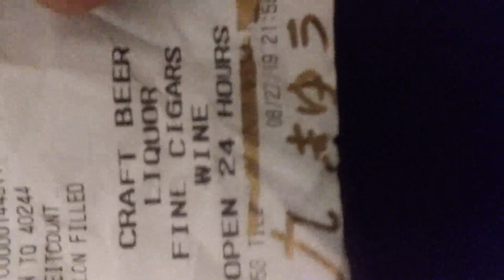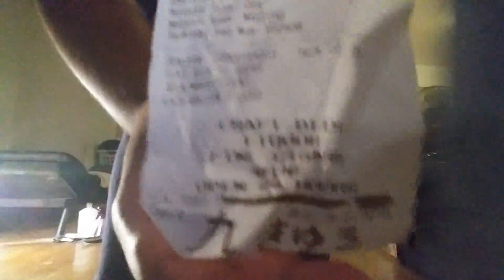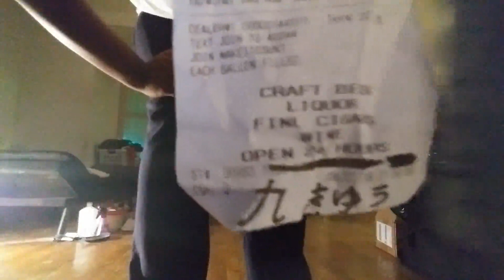Week 15 E2 improving my tai chi